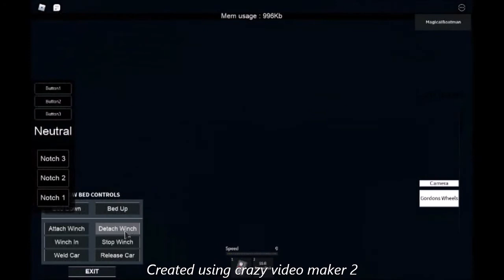Down The Mine irl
I don't anything used in this video